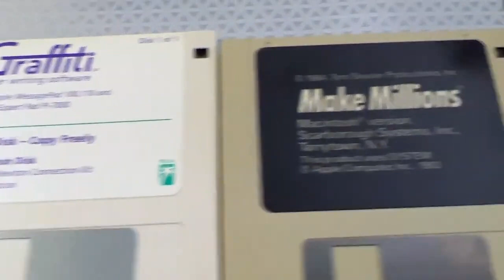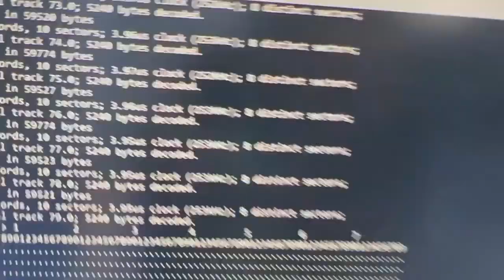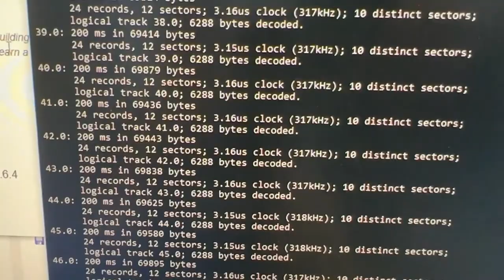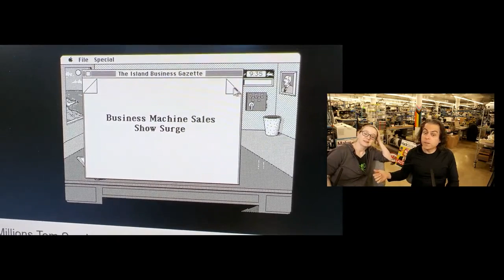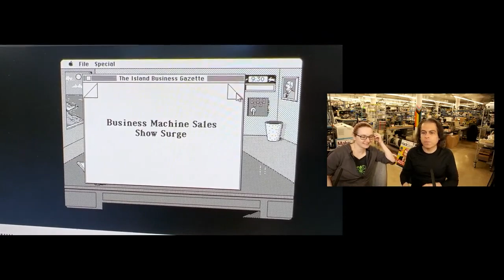Adafruit Top Secret! February 9, 2022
The news from Adafruit in New York. Broadcast February 9, 2022

- we are shipping!